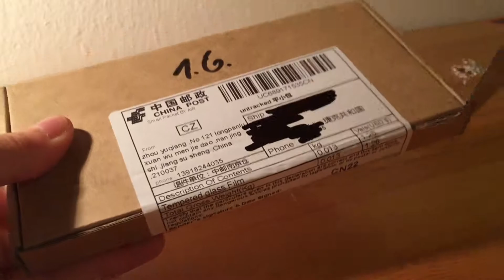AliExpress bílé temperované sklíčko/sklo na iphone, tempered glass iPhone 5C, white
AliExpress - unboxing

Colorful Tempered Glass Screen Protector Film For iPhone 7 6 6s 7 plus 5 5S SE 5C 6Splus Full Cover Black White and RoseGold

Store name: ClosetoMe Store

$ 1.53

Order time & date: May. 19 2018, packed 20.5., arrive 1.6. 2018